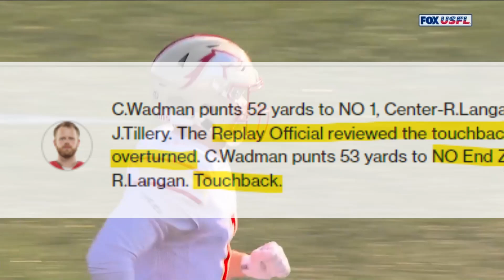HOW DOES THIS HAPPEN AGAIN!?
Screw over a punter once, shame on you, screw over a punter twice, man super shame on you LET COLBY WADMAN HAVE HIS MOMENT!